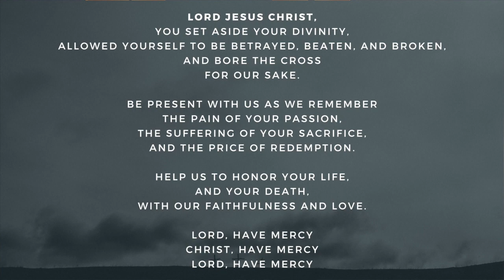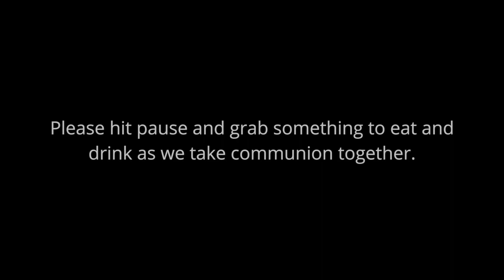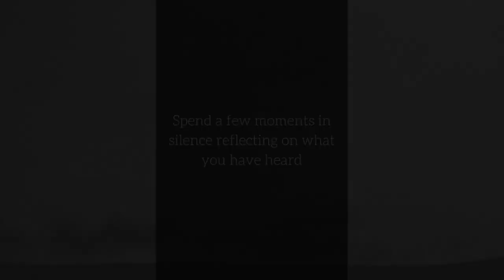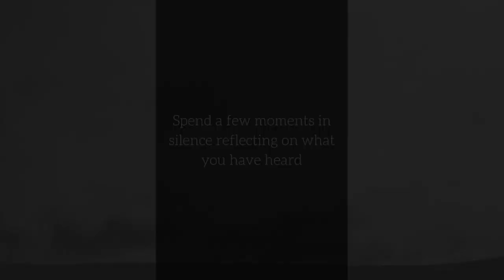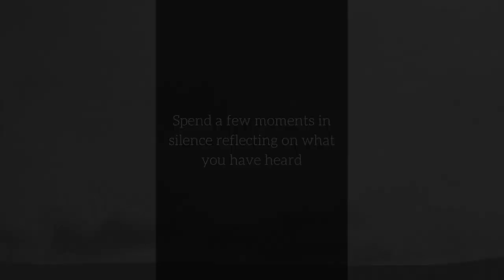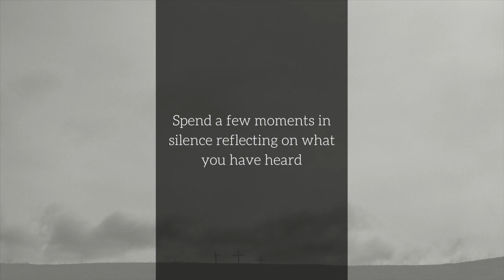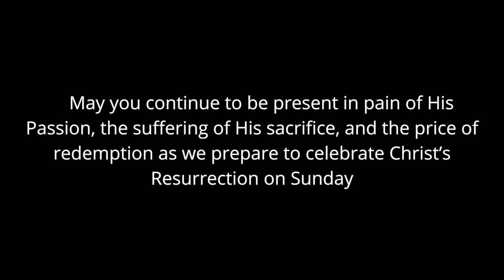Good Friday Service - 2020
Combined Good Friday service with Avalon Church and First Missionary Church - 2020

Lyrics to songs:
How Deep The Father's Love For Us
Verse 1
Verse 2
Verse 3
I will not boast in anything
No gifts no pow’r no wisdom

Holy Communion
The Brilliance

Gracious Father, we give You praise
And thanks for this Holy Communion
The body and blood
Of Your beloved Son

The body is broken
God's love poured open
To make us new
Lord, make us new

Abba Father, we bless Your name
And take part in this Holy Communion
Make us all one
To love like Your Son

I Perish
Ryan Flanigan

Verse 1
I perish, Lord, for once again I’ve chosen my own way.
Your will was plainly set in word and truth, so clearly taught.
No mark was missed, no misstep made. I ignored your Godly sway!
I knew your holy way but chose the other god sought
Ooooooo Ooooooo Ooooooo
Ooooooo Ooooooo Ooooooo

Verse 2
My soul wastes away in sorrow and pain as Satan taunts,
“You, Jesus’ friend? Judas, Peter! Who saves you now, you toad? You drank the living water shed from Jesus’ wounded side.
You, pilgrim child, have gone astray from God’s most narrow road!” Ooooooo Ooooooo Ooooooo
Ooooooo Ooooooo Ooooooo

Verse 3
Remember, Lord, the sweet request of Jesus from his cross, “Forgive them for..Forgive them for.. “ Forgive for Jesus’ sake! Extend, dear Lord, your kindness to this fallen pilgrim soul. Your glory shows in life restored in minds once more awake. Ooooooo Ooooooo Ooooooo
Ooooooo Ooooooo Ooooooo

Does Your Heart Break
The Brilliance

Verse 1
When the walls fell
And the hungry child
Cried out for help
Did you hear the sound?
Did your heart break?
Does your heart break now?

Chorus
Cannot feel it in my soul
Cannot see you, I'm alone
Can the blind have sight, have sight?

When you see us all alone
Can you hear your people Lord?

Verse 1
How pale Thou art with anguish
With sore abuse and scorn
How does that visage lanquish
Which once was bright as morn
Verse 2
What Thou my Lord has suffered
Lo here I fall my Savior
Assist me with Thy grace
Verse 3
What language shall I borrow
O make me Thine forever
Outlive my love to Thee